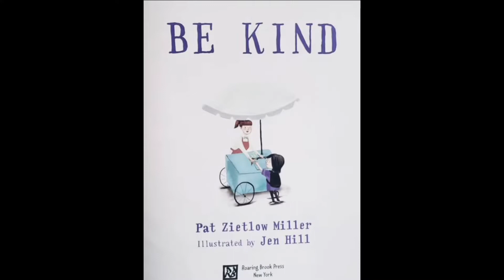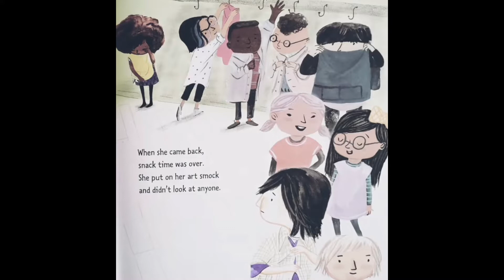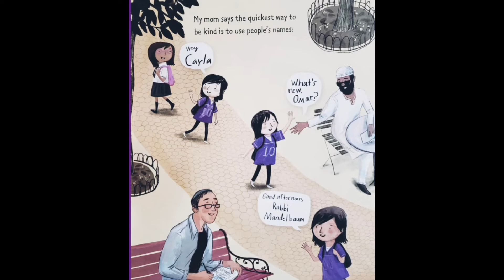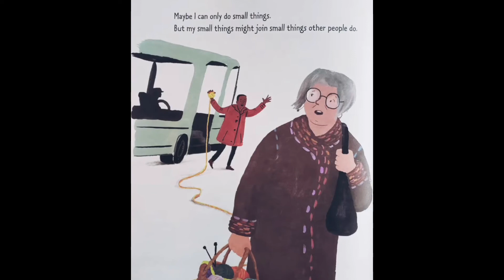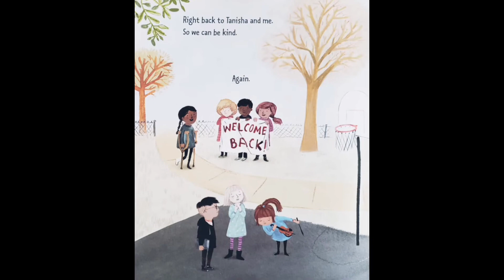Read Aloud Books For Kids - Be Kind